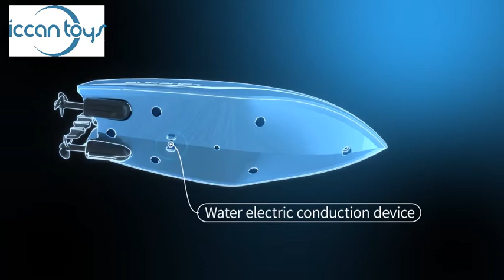888 RC Mini Boat